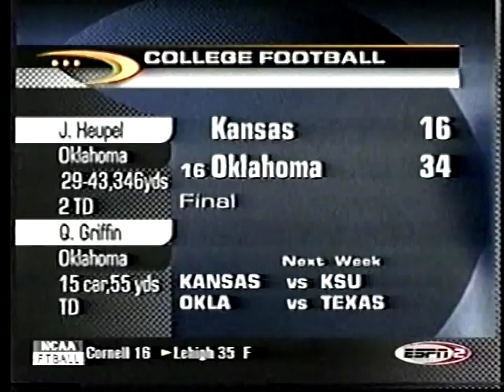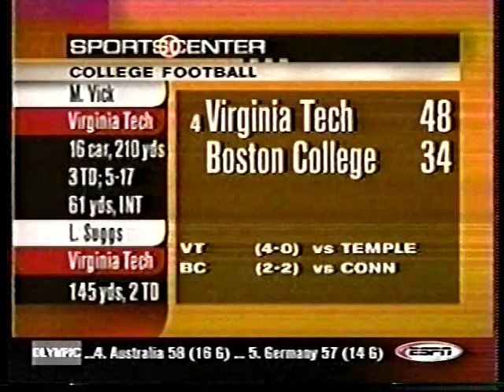2000 College Football Highlights Week 5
Florida St vs Maryland was played on Thursday, September 28

All other games were played on Saturday, September 30